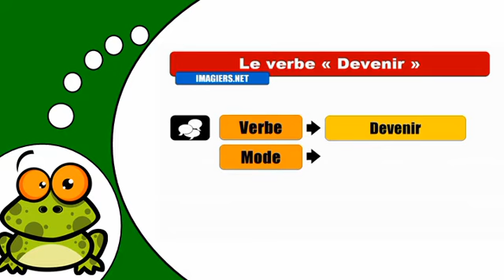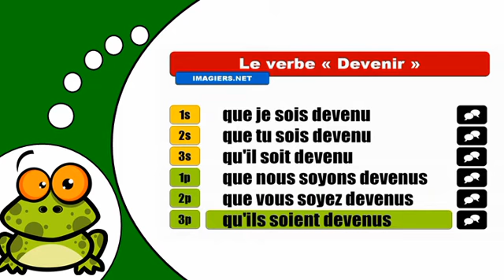J'apprends la conjugaison # Devenir = Subjonctif Passé